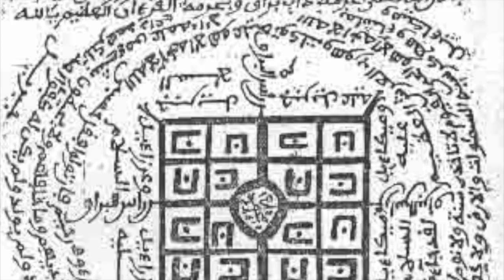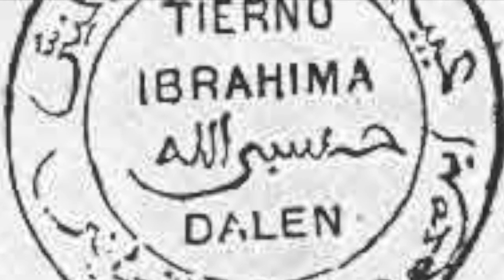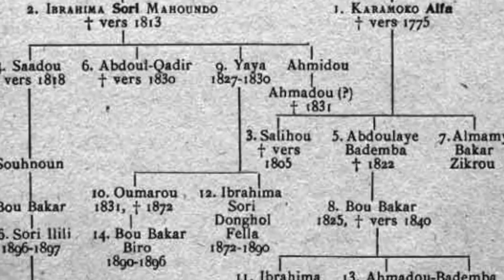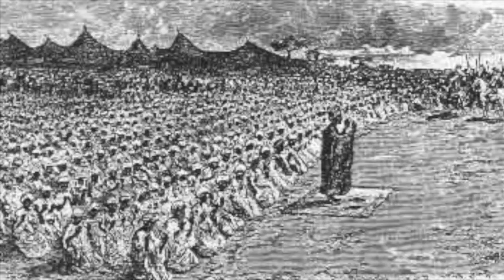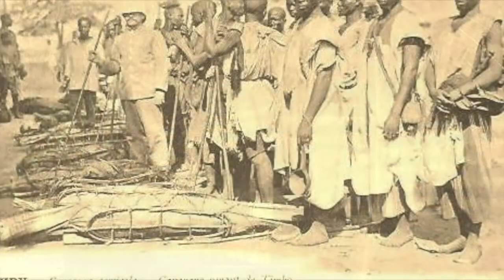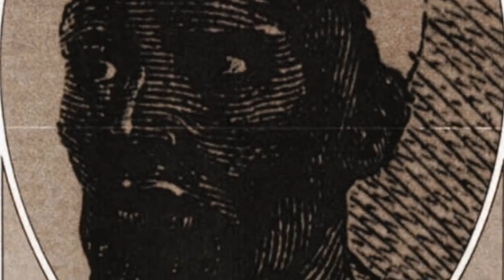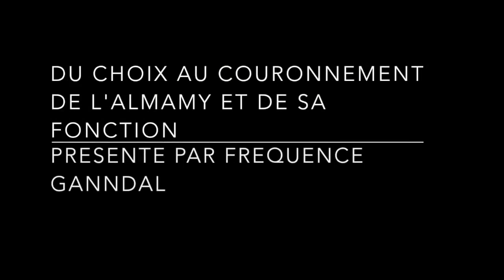Couronnement de l'Almamy et de sa Fonction au FOUTA DJALLON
4  Du choix au couronnement de l'Almamy et de sa Fonction
Edition Frequence Ganndal Par Elhadj Sankarela Diallo.